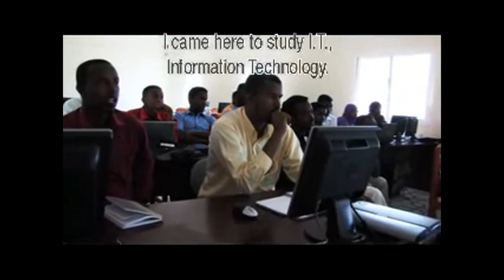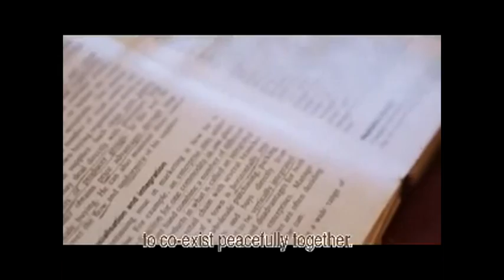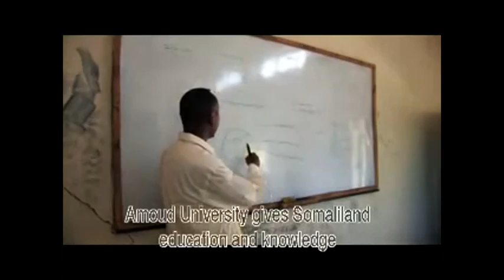Amoud University a vehicle for Peace and development